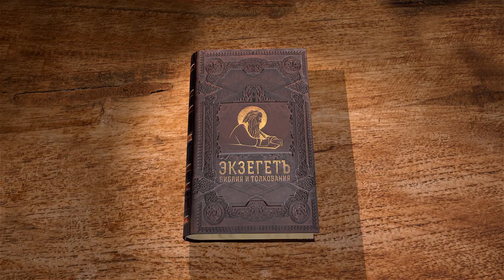Послание к Римлянам. Глава 6. Андрей Иванович Солодков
Глава 6.
Спасение верою во Иисуса Христа.
Оправдание.
Жизнь верующего во Христе.
Освобождение от силы греха и смерти.
Рабы праведности.